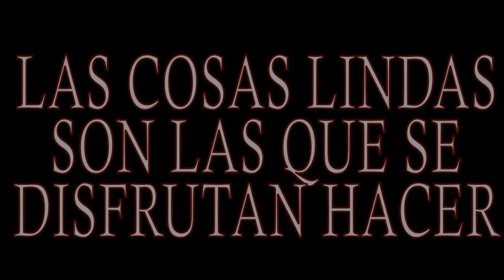Perrito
No hay nada más lindo que lo que disfrutas hacer, todos amamos a perrito!...
Ningun perrito fue lastimado durante esta filmación XD